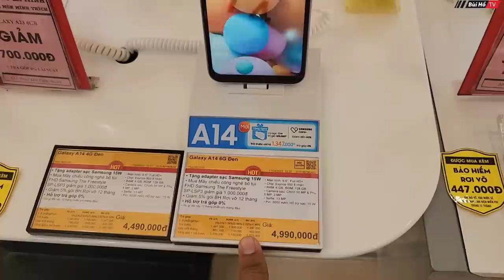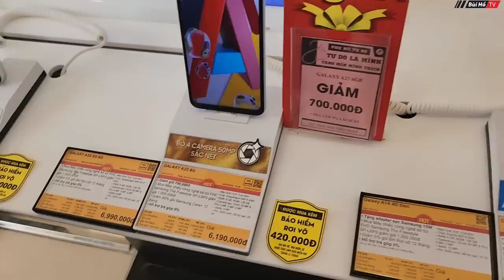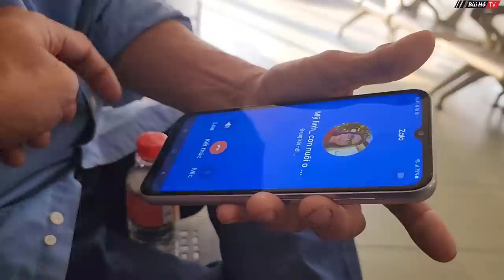Nhận tin vui ngày về của ông cụ nhặt ve chai tìm con ở Tây Nguyên sau 50 năm thất lạc ? | Bùi Hồ TV